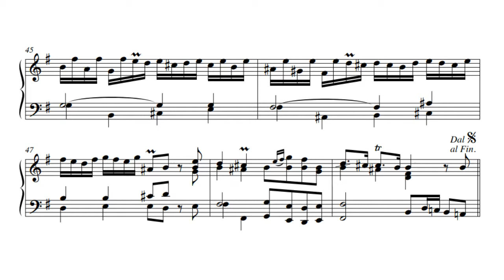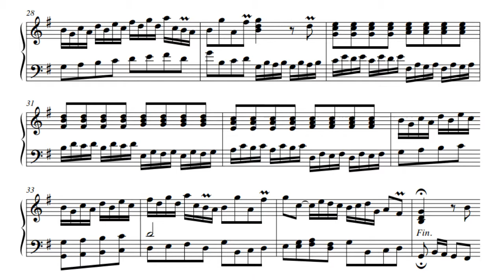Pièces de clavecin, Op 1 No. 10 Allegro (Fiocco, Joseph Hector) Organ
Organ: Michael Schopen

Classical music with sheet score